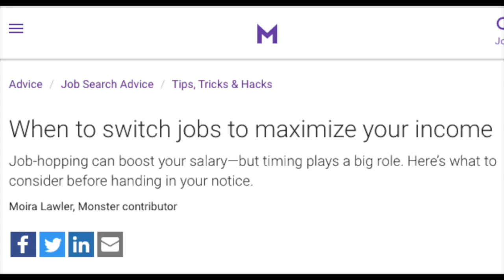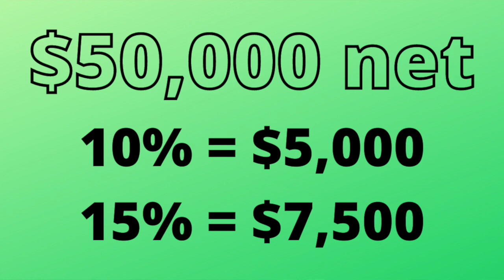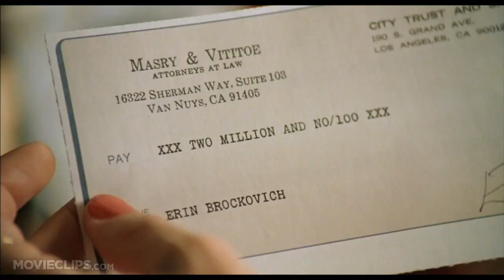Become Your Own Boss CHALLENGE | Part One - Give Yourself a Raise!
Are you ready to start becoming YOUR OWN BOSS? Welcome to the Become Your Own Boss Challenge - Part ONE - Give Yourself a Raise Today!

Life happens and you might have to start over. The Do-Over Show is your resource for training and tutorials, hacks and how-to's to help guide your own do-over.

I’m James Callahan….

If you think it's too late, or everything was going great and then – boom – it all fell apart, life - money - faith, or you think you don't have the time or the skills for a successful do-over, the Do-Over Show is your answer.

Why? Because it's not too late… it might not be easy, but it's not too late for you. I've been there - just like you - and I'm here to show you how. I'm a Ph.D. who was a high school drop-out. I'm a college professor, researcher and writer, consultant and fundraiser for world-changing missions, and an investor, day-trader with stocks, options and forex.

Hired and fired, downsized and rebuilt careers, gambled and lost hard-earned money and built money into wealth again... I've found the ways out... and you can too.

The Do-Over Show is your resource for life, faith and career make-overs, personal finance and investing for all of us who have been told it's too late. This can be your resource for life, faith and career make-overs, I'm so glad you found me and I found you!